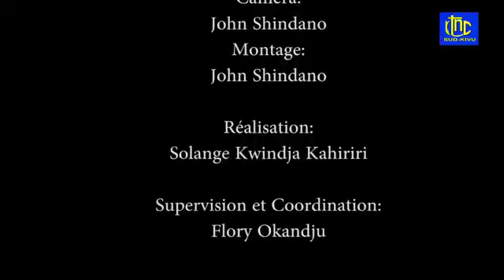Kalundu Port Modernization Project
A visit to Kalundu Port in DRC by DRC stakeholders.